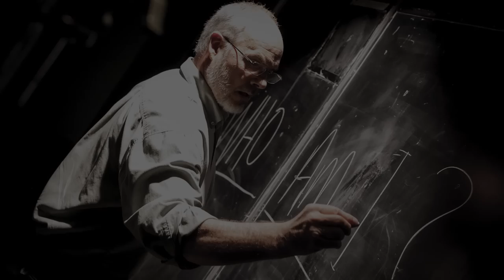'Holding In The Storm' Film Promo, Director's Inspiration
The film initially launched for 2014 World Autism Day and has received awards at the Columbus International Film Festival and the OutsidetheBox Bakersfield Film Festival.

During the initial launch, the film premiered at the University of Guelph Arboretum Centre with two packed screenings. Mayor Karen Farbridge provided to the opening remarks.

A 45 page guidebook as been produced to go along with the DVD to encourage dialogue and answer questions about Autism. Donations are being accepted for the Guidebook DVD set which will support Autism projects sheltered by Guelph Services for the Autistic.